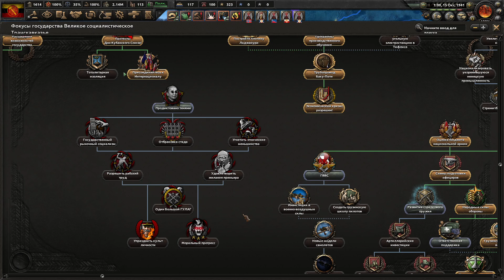KaiserRedux - Берия - Страна-Гулаг С Возможностью Открыть Свою Кофейню|#2